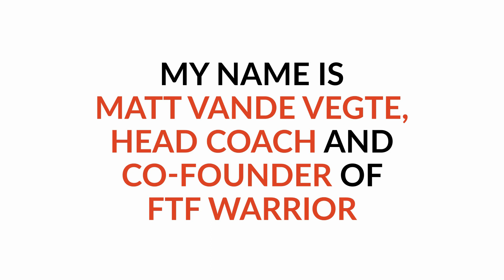How To Be Consistent: UNDERSTANDING Your Blood Sugar Levels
Timestamps:

0:00 Intro
0:22 Theme Song
0:55 Quick Story
3:55 "Bamboo"
5:40 The Invisible Disease
10:00 Consistency
10:50 Clarity Report
14:53 Diabetes In Action